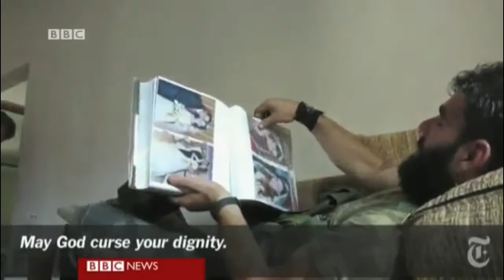Funkednews 26 August 2012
News 26 August 2012
BBC News (Syrian rebels try to use prisoner as suicide bomber.)
Al Jazeera, Russia today (Venezuela refinery inferno.)
Press TV (New York shooting.)
Heavenly sword theme